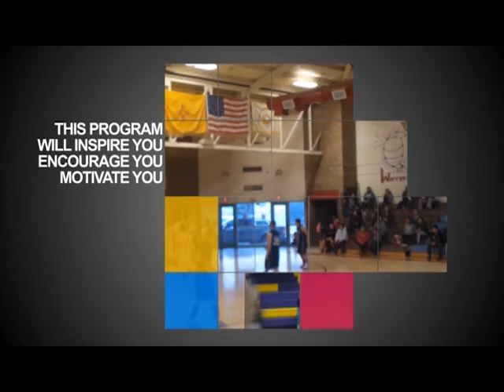Be Inspired with Henry T - Jim Ciccarello & Rope Jumpers